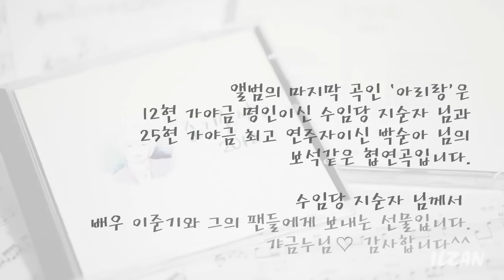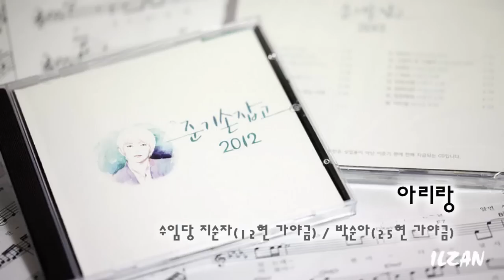아리랑 (가야금 연주) by 수임당 지순자 & 박순아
곡명 : 아리랑 (Arirang)
연주자 : 수임당 지순자 (12현 가야금), 박순아 (25현 가야금)
from 앨범 '준기손잡고 2012'

UCC by ILZAN

앨범 '준기손잡고 2012'의 마지막 보너스 곡인 '아리랑'은 12현 가야금의 명인이신 수임당 지순자 님과 25현 가야금의 최고 연주자이신 박순아 님의 보석같은 협연곡입니다.

갸금누님이신 수임당 지순자 님께서 배우 이준기와 그의 팬들에게 선물하시는 곡이라고 합니다^^*

한국의 전통민요 '아리랑'이 유네스코 인류무형유산으로 등재된 것 아시죠?
그래서 더욱 뜻깊은 선물이 되었네요.

갸금누님♡ 귀한 선물 진심으로 감사합니다♡♡♡